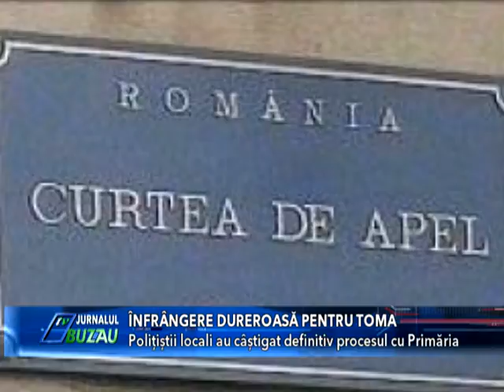infrangere dureroasa PENTRU TOMA